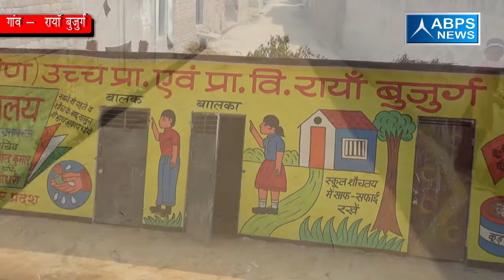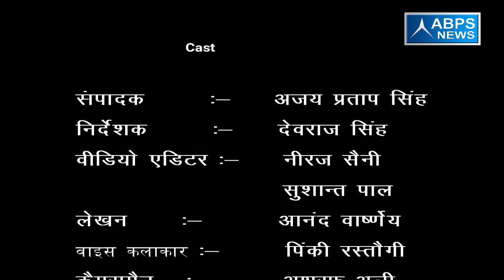ग्राम -रायॉ बुजुर्ग , ब्लॉक - असमोली, जिला - संभल